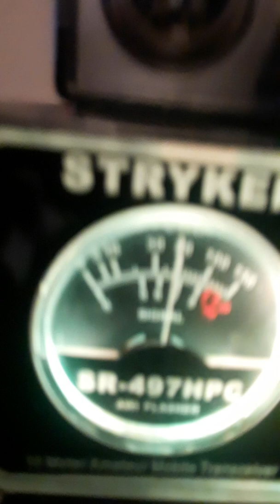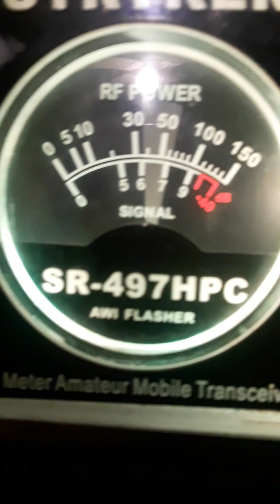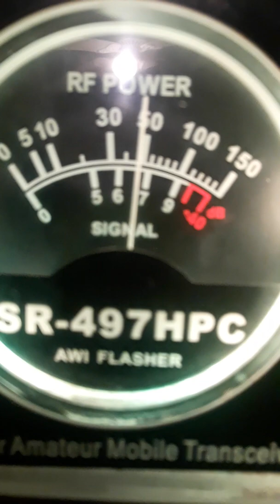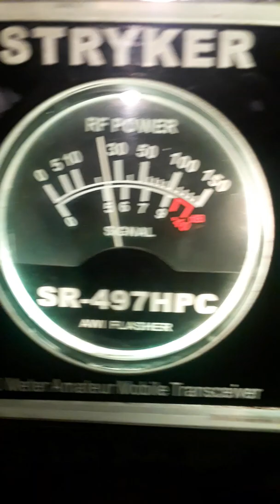Pistolgrip 006 dog Illinois..